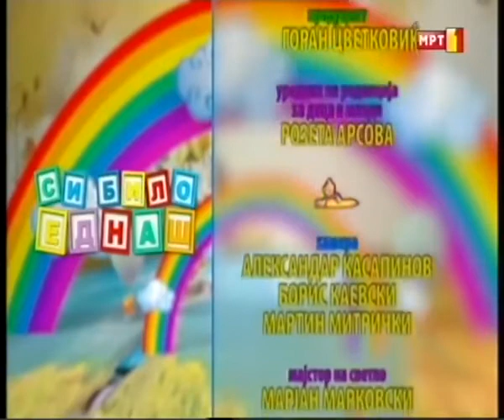SI BILO EDNAS - VOLSHEBNOTO GRAVCHE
Си било еднаш - Волшебното гравче